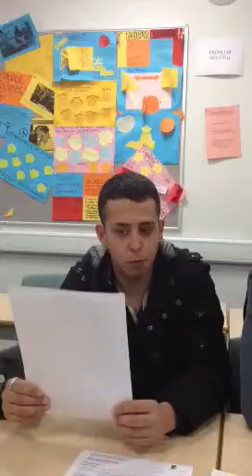Josh K and Josh W unit 7 m4